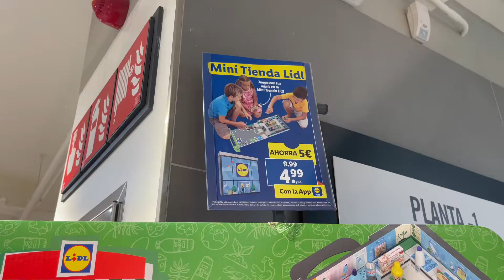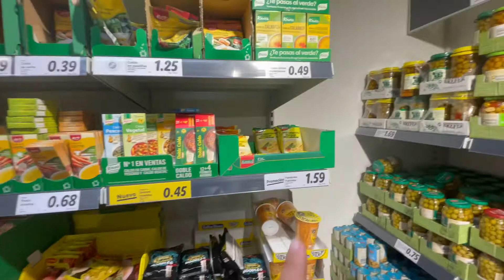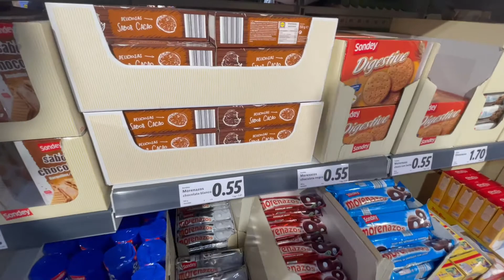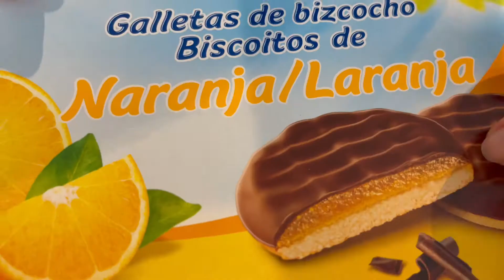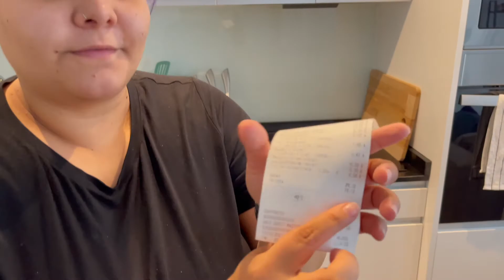Conhecendo Supermercados: Lidl | Madrid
Oi, meu povo! Nesse vídeo da série conhecendo supermercados, visitamos o Lidl em Madrid. No final do vídeo, eu mosto o que compramos com os preços. Espero que gostem!

Localização mostrada no vídeo: Avda. Mediterráneo, 33, 28007 Madrid